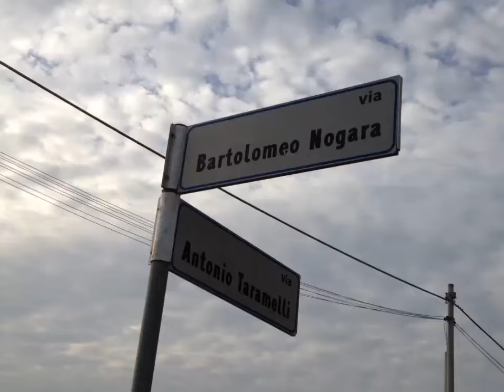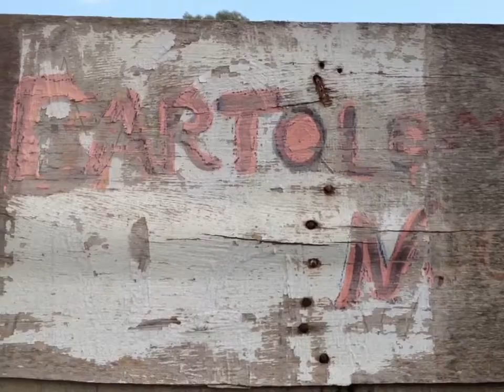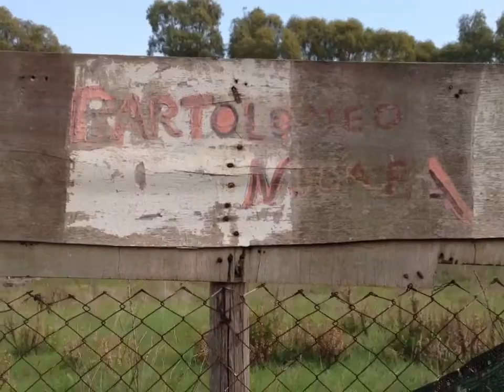Saline-Via Bartolomei Nogara- Ad oltre un anno di segnalazioni lo scempio continua nell'indiffere...